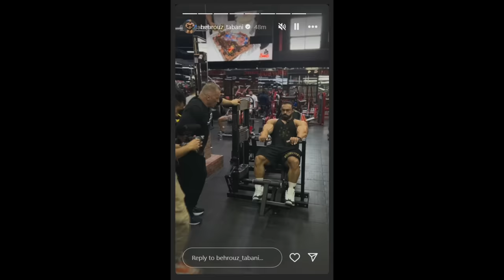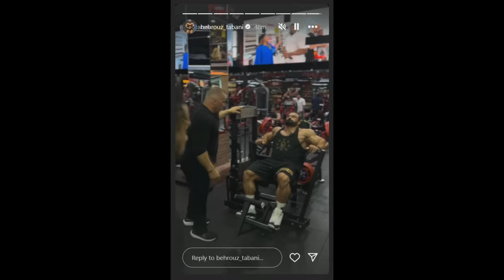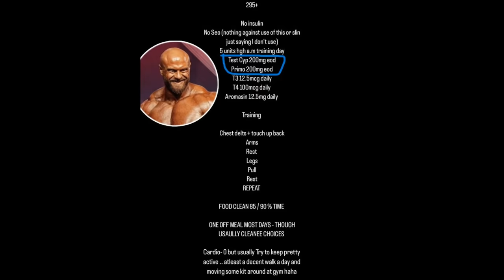Behrouz Tabani 2 Days Out of Dubai Pro! + James Hollingshead Reveals His Protocol + Sadik Hadzovic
TIMESTAMPS
00:00 - Intro
00:10 - Dubai Pro preview
04:52 - Sadik Hadzovic
07:44 - James Hollingshead Reveals His Protocol